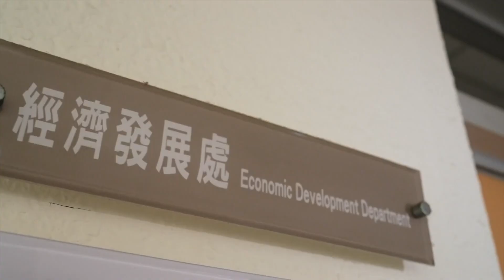世新新聞 一季園主定植活動翁章梁栽種迷你小西瓜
113年7月24日 (三) 世新新聞

一季園主定植活動翁章梁栽種迷你小西瓜

以農業為根基的嘉義縣，近年積極致力於扶植精緻農業人才。嘉義縣長翁章梁23日與10位青年園主，於本縣太保市溫室舉行甜瓜、迷你小西瓜「定植活動」，為第七屆「一季園主」研習課程活動暖身。